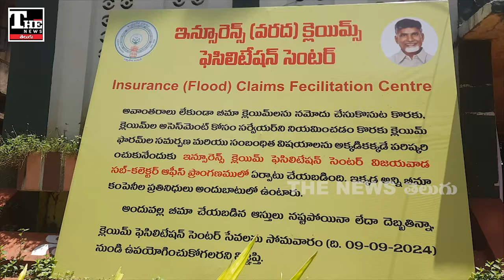విజయవాడ:వరద నీటిలో మునిగిపోయిన కారు, ఆటో వాళ్లు ఏమంటున్నారో తెలుసా?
విజయవాడ వరదల్లో బాధితులకు వాహనాల ఇన్సూరెన్స్ క్లయిమ్స్ కష్టాలు వెంటాడుతున్నాయి. వరద నీటిలో నానుతున్నప్పుడు ఫోటో లేదనే పేరుతో ఆటో, కార్ ఇన్సూరెన్స్ వర్తించదని చెప్పడంతో ఆందోళన చెందుతున్నారు. ప్రభుత్వం స్పందించాలని కోరుతున్నారు.

insurance
budameru floods
vijayawada
cab drivers
auto owners